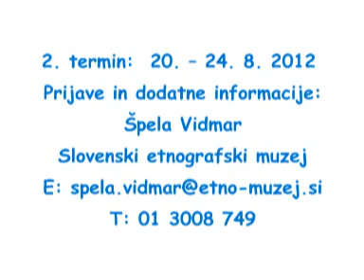Drugi dan počitniškega 3M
Počitnice so pred vrati in zakaj ne bi nekaj časa preživeli tudi v muzejih in lončarski delavnici, ki domujejo na Metelkovi? Prvi dan pestrega programa, druženja, zabave na prostem in poučnih vsebin na počitniškem 3M je že za nami. Najmlajši so se v torek učili sabljanja.